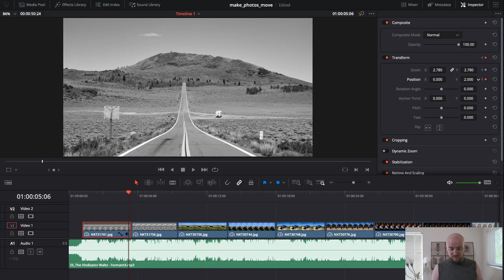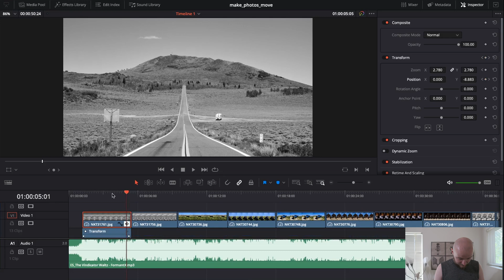How to Move Pictures in Davinci Resolve 16 - Easy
In today's video I'm gonna show you how to move photos in Davinci Resolve 16

All photos were taken by Fujifilm X-T3 with XF 10-24 lens